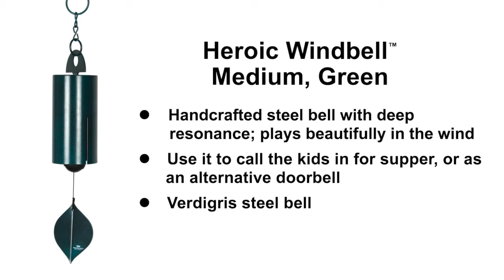Heroic Windbell - Medium, Green by Woodstock Chimes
This handcrafted steel bell has a contemporary charm and a great tone.

This bell functions nicely as a welcome bell at any entrance to your home or garden. We tone our bells to unite two important ways the instrument vibrates. One is the sound of the bell itself and the other is the hollow chamber inside the bell that acts like an organ pipe. The slots on the sides of the bell are the secret to this unique coupling. The result is a rich sound with much depth and beauty. This steel bell has been coated with a handsome, durable finish, so you can enjoy it for years to come. Hang your Heroic Windbell in a breezy spot and let it play in the wind.